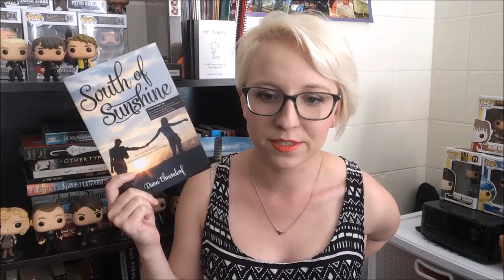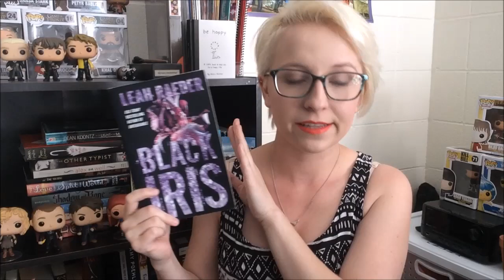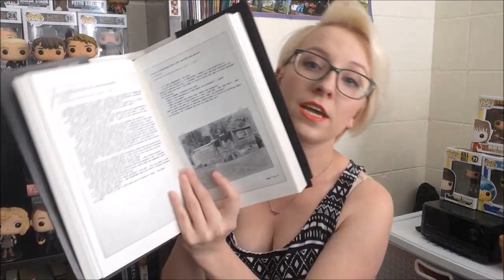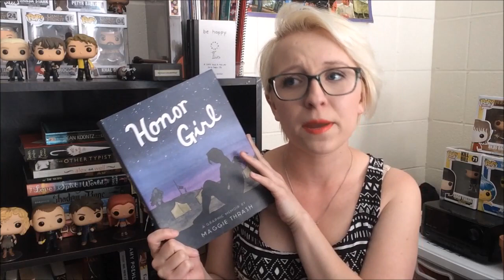April TBR | 2016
Update: I finished South of Sunshine today and it was so, so good!

Mentioned in this video:
South of Sunshine by Dana Elmendorf
Dig Too Deep by Amy Allgeyer
Jerkbait by Mia Siegert
Ready Player One by Ernest Cline
Black Iris by Leah Raeder
Night Film by Marisha Pessl
Grimm's Fairy Tales, illustrated by Yann Legendre
Honor Girl by Maggie Thrash